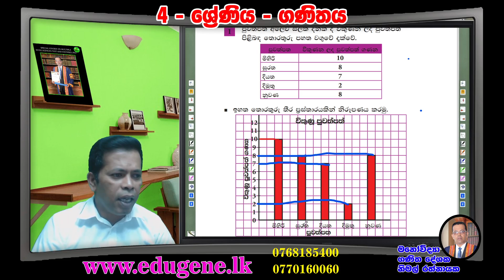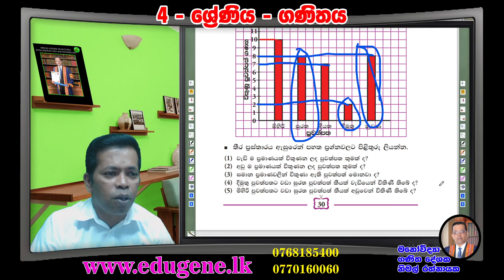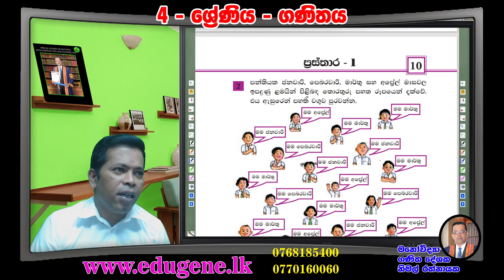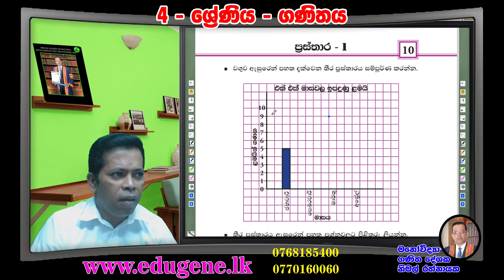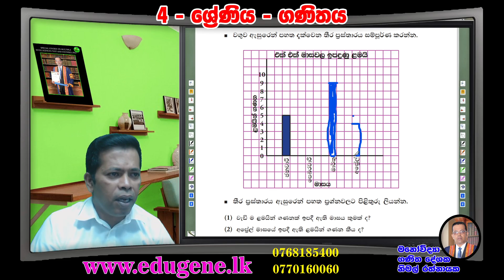4 ශ්‍රේණිය ගණිතය පාඩම 10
4 ශ්‍රේණිය ගණිතය පාඩම 10